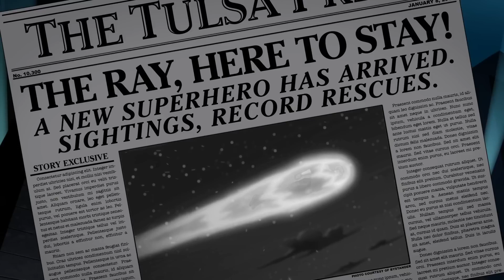The Freedom Fighters Leads A Battle Against The Nazi Army To Stop Their Tyranny On The World.